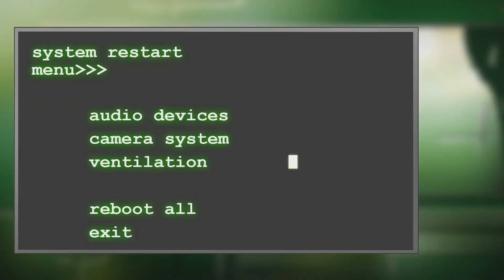best of markiplier fnaf animated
this all belongs to lixian and markiplier